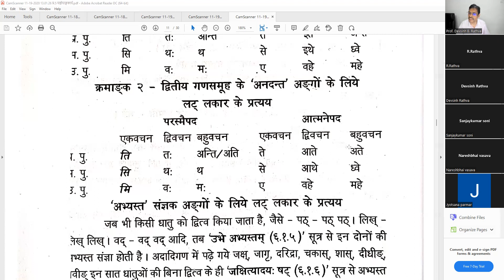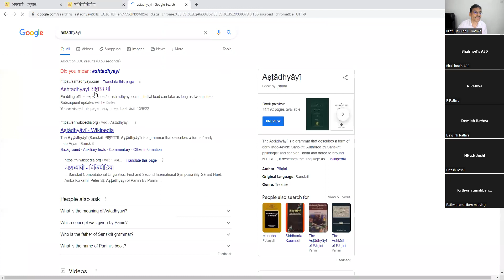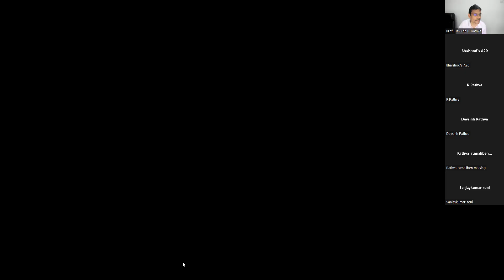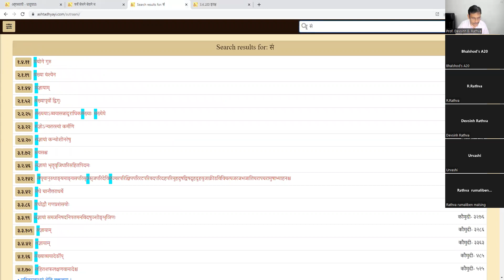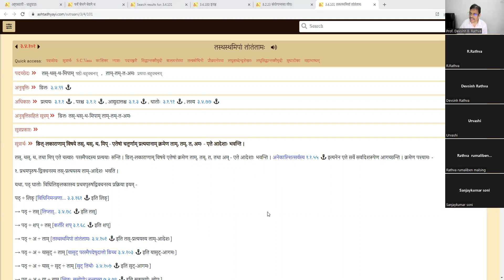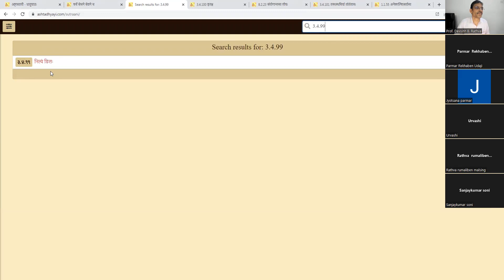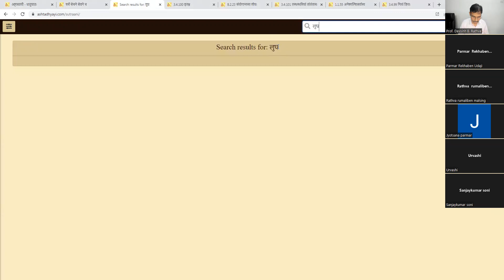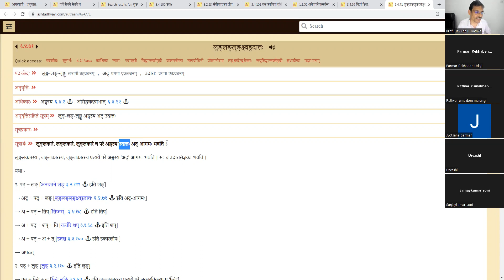પાણિનીય વ્યાકરણ સહજબોધ 28